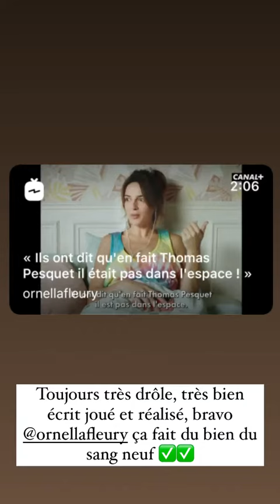CARLITO - 09 Septembre 2021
Les amis on se retrouve pour mon vlog du 09 Septembre 2021 sur notre chaine - Pour retrouver tous mes vlogs direction ma playlist